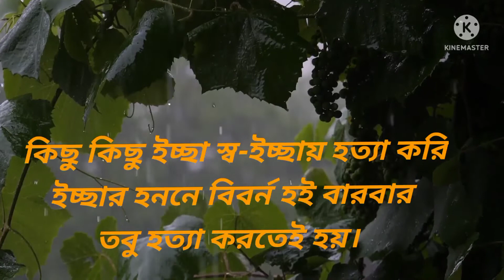রুদ্র মুহম্মদ শহীদুল্লাহ্ # বাংলা কবিতা# Rudra Muhammad Shahidullah # Bengali poem#shorts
Rudra Muhammad Shahidullah
Bengali poem
 রুদ্র মুহম্মদ শহীদুল্লাহ্
বাংলা কবিতা
# shorts